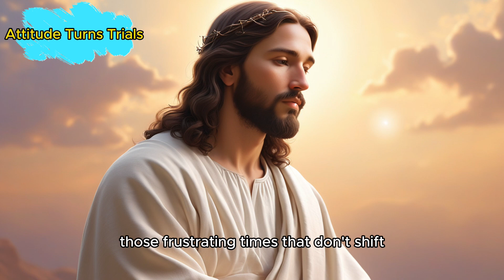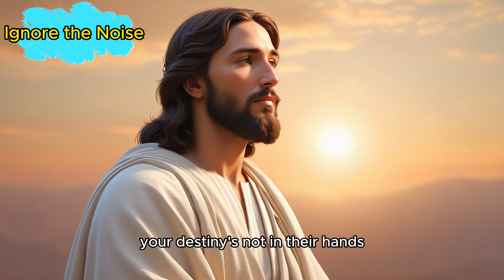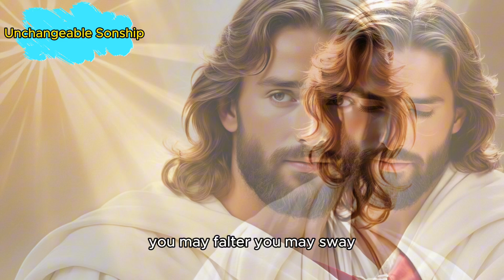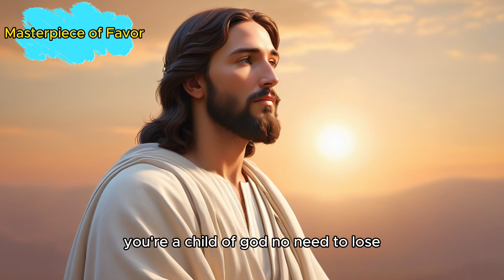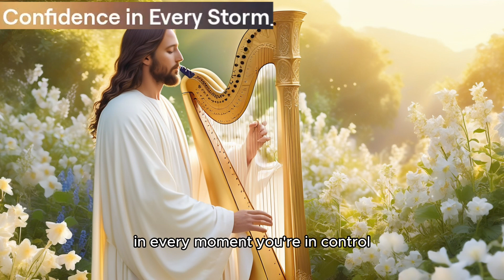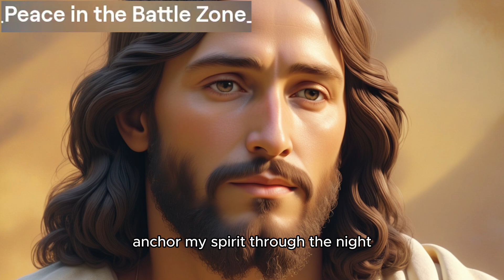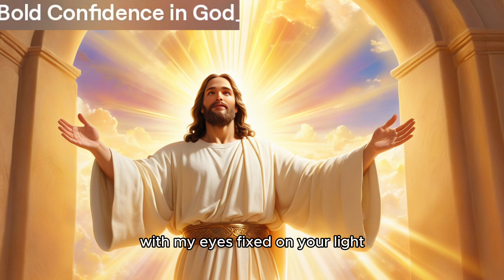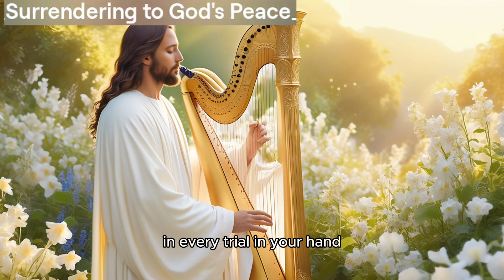🔥 Best Worship Songs 2024 🎵 Top Christian Music Playlist & Lyrics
In this video, we present the **Best Worship Songs of 2024** featuring an uplifting collection of the **top Christian music** that will inspire your spirit and strengthen your faith. 🎶 Whether you're looking to enhance your worship experience at church, during personal devotion, or simply want to enjoy beautiful melodies, this playlist is perfect for you.

Join us as we dive into the heartfelt lyrics and soul-stirring tunes that have captured the hearts of believers around the world. From contemporary favorites to timeless classics, this compilation showcases the best worship songs that resonate with love, hope, and praise.

✨ What to expect in this video:
- A curated playlist of the most popular worship songs of 2024
- Lyrics displayed on-screen for sing-along
- An uplifting atmosphere to enhance your worship experience

May these songs bring you closer to God's love and grace. God bless!